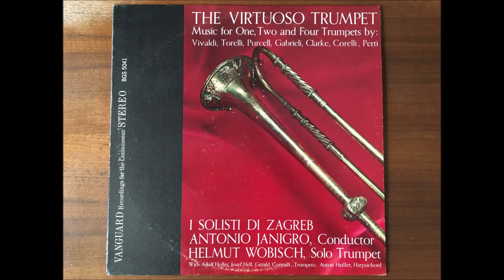The Virtuoso Trumpet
Music for one, two, and four trumpets by Vivaldi, Torelli, Purcell, Gabrieli, Clarke, Corelli, Perti. I Solisti di Zagreb; Antonio Janigro, conductor. 1962.